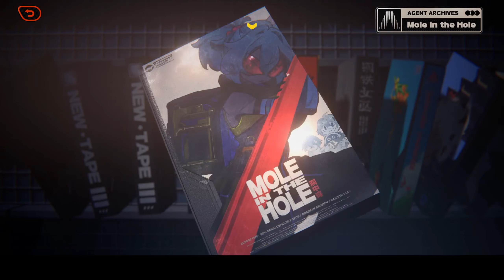Zenless Zone Zero #32 carrier heist